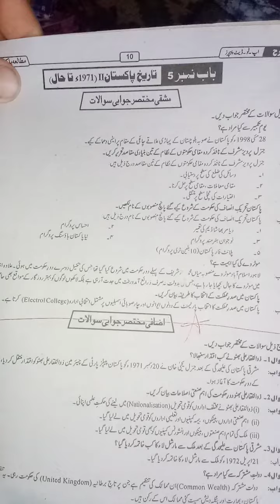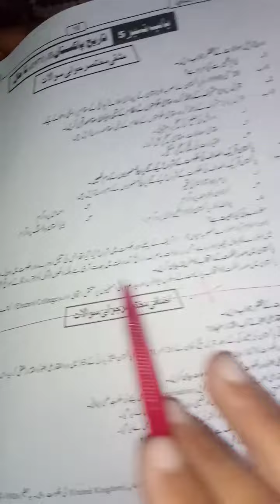10th chapter#1 guess paper/by professor Ali Raza